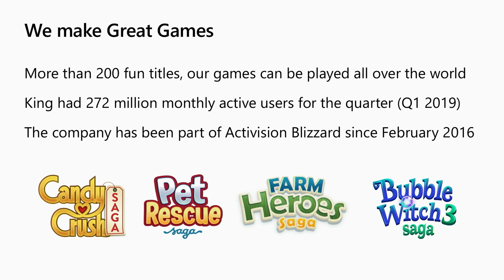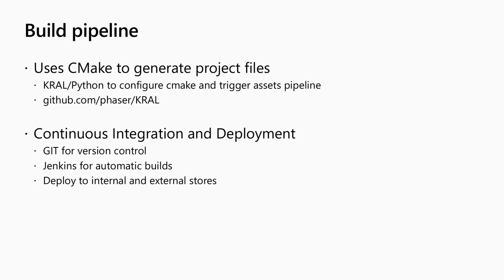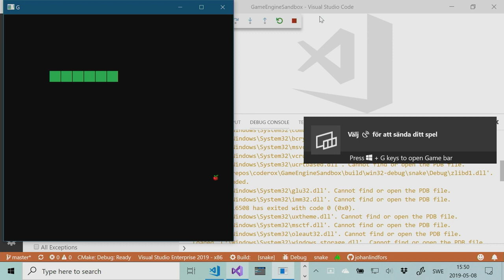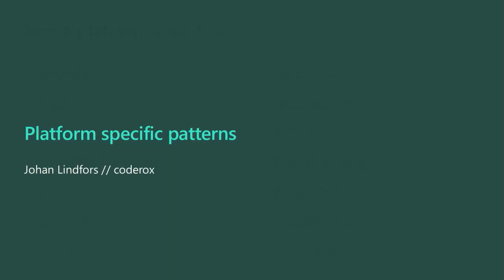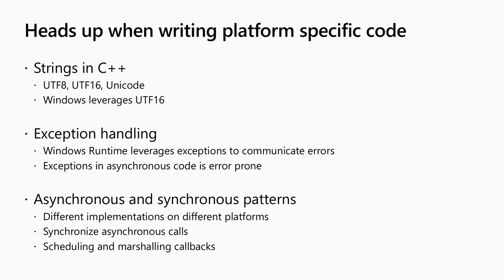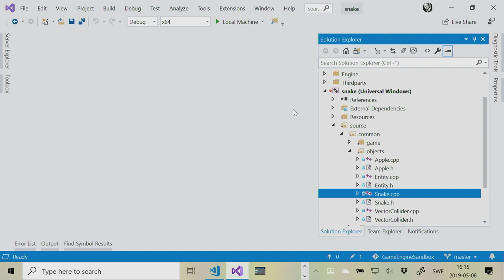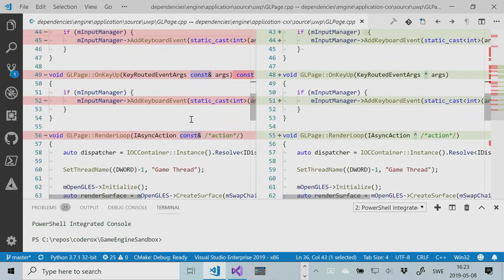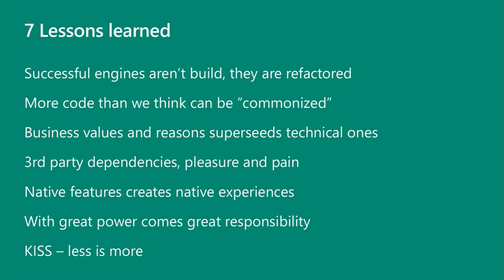Lessons learned from building Candy Crush for Windows 10 - CFS3007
At King.com some of the most appreciated and widespread casual games are being built for several platforms including the Universal Windows Platform. With a native C++ game engine and a diverse stack of technologies, the games are continuously updated with new features and content always with a focus on quality and fun for the players. Building the Universal Windows Platform version included challenges such as rendering with OpenGL, integrating with Facebook, C++/WinRT migration, crash analytics, Store Services and build pipeline integration. Even though you are not building games, there’s several of tips and tricks to be shared!